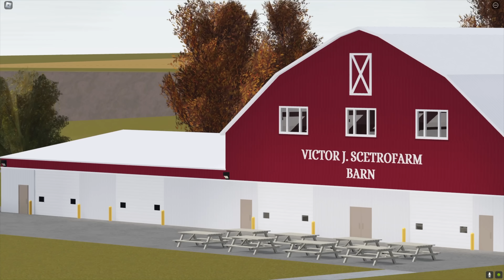Greenville, Wisc Roblox l Celebrity Wedding Party Limo Update Roleplay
Today, we are back in Greenville Wisconsin Roblox attending the Celebrity wedding here! I was the Limo driver to get them to and from the party. This was all going great! There was so much fun and a huge amount of people at the party. We then headed to the restaurant for the dinner. The building had to be EVACUATED! Make sure to watch the entire video to find out what happens next.